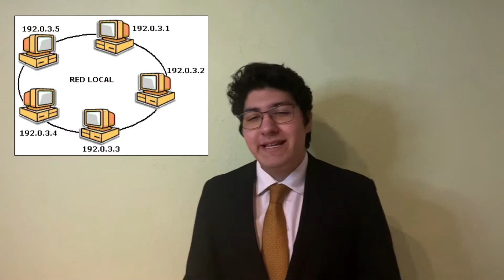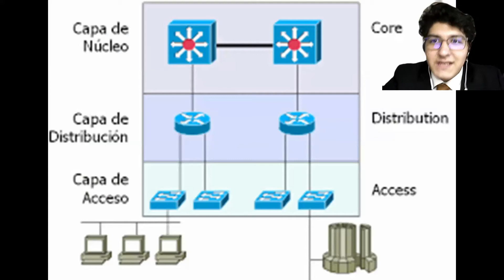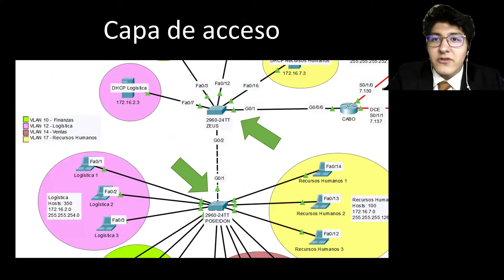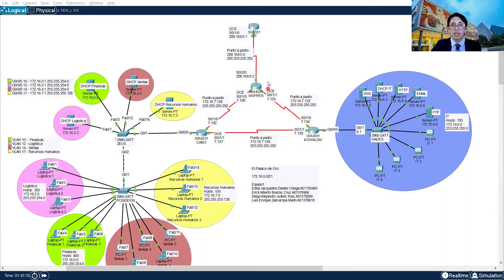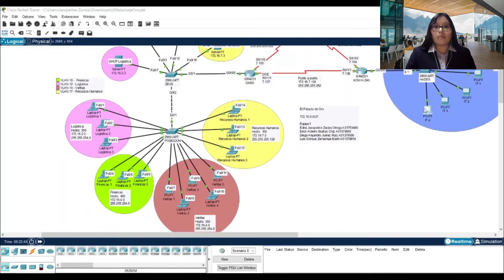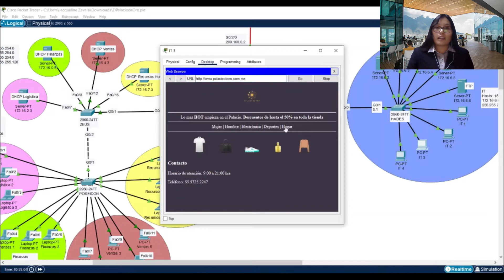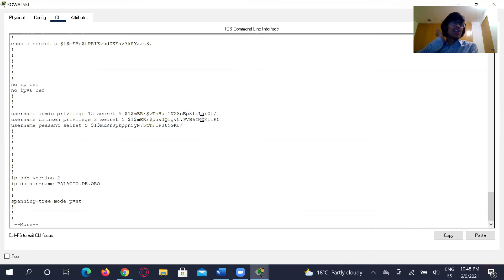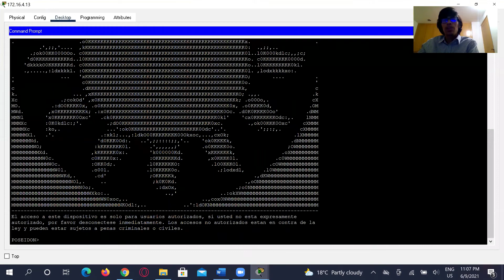Video argumentativo: Construcción de una red local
En este video se explica el proceso y los detalles de la construcción de una Lan para una pequeña o mediana empresa.

Realizado por:
Diego Alejandro Juárez Ruiz A01379566
Edna Jacqueline Zavala Ortega A01750480
Erick Alberto Bustos Cruz A01378966
Luis Enrique Zamarripa Marín A01379918